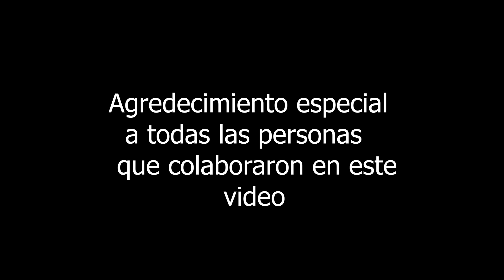Poncho Fuentes - Somos del norte